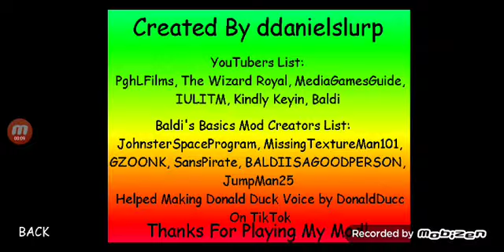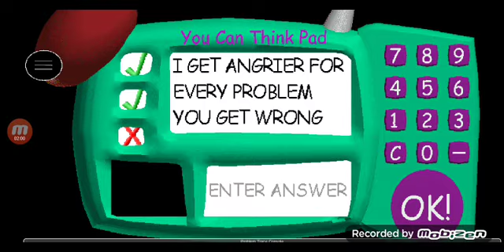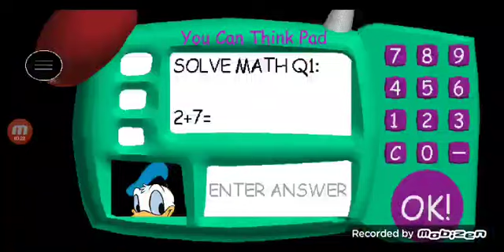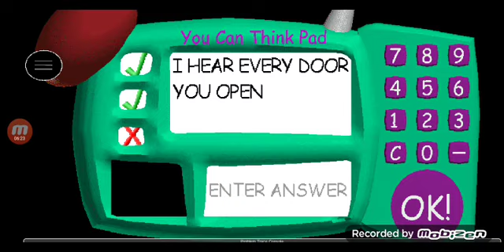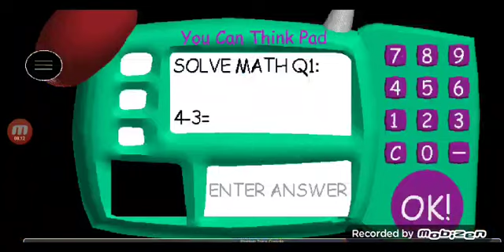Donald Duck's Basics